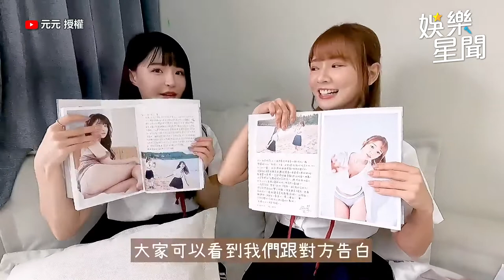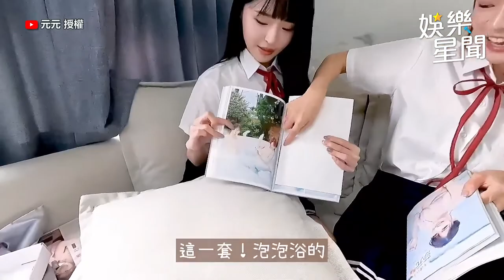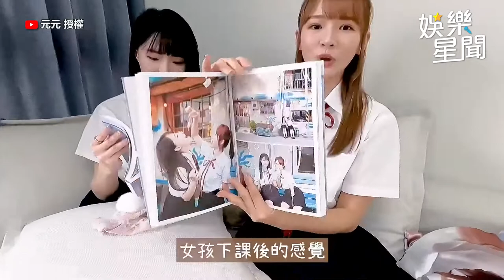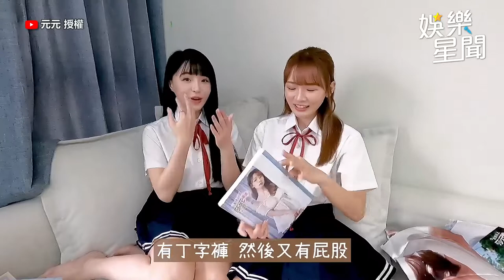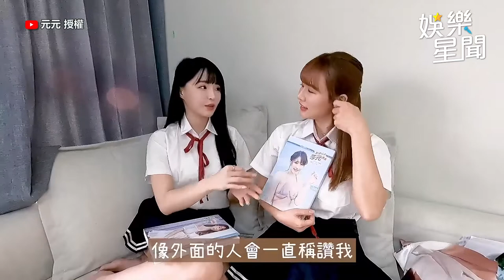女神閨蜜還原寫真現場超害羞！元元突遭掀裙嚇到狂叫｜@star_setn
尖端媒體集團 提供